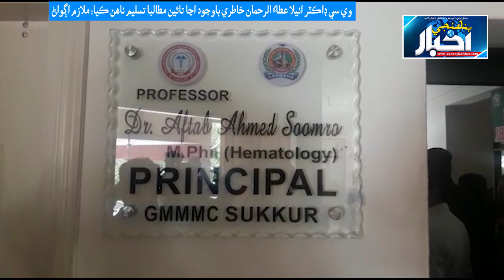سکر: جي ايم ايم ميڊيڪل ڪاليج بند، ملازمن جي هڙتال